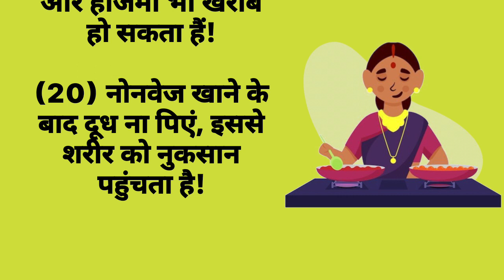ध्यान रखने योग्य बातें। जरूरी बातें | घरेलू उपाय । lessonable I health I vichar l Pooja Easy Life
acche vichar health tips health gyan health tips in hindi thealth vichar Ivicharl

dadi man ke gharelu nuskhe
dadi Nani man ke gharelu nuskhe
gharelu upay
gharelu nuskhe
lessonable story
health tips
achcha Vichar
kitchen tips
Hindi kahaniyan
gharelu thought
motivational thoughts
ayurvedic tips
stories in Hindi
gharelu tips
kitchen tips in Hindi
healthy lifestyle
good health habits
Vichar
tips
suvichar
Pooja Easy Life